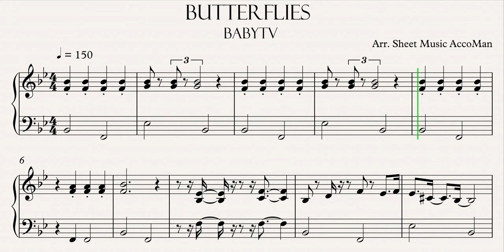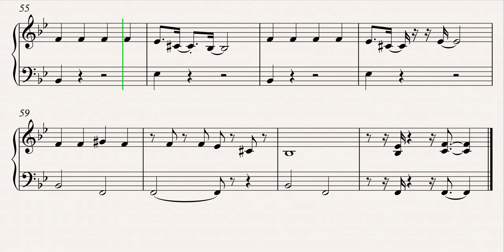BabyTV - Butterflies 4K Sheet Music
Learn how to play BabyTV - Butterflies with this 4K Sheet Music. Enjoy!